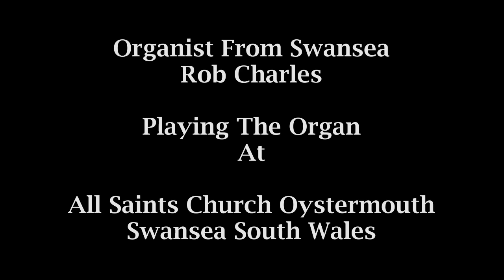To God Be The Glory: All Saints Church Oystermouth Swansea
Here's another tune for "Christ The King" here on the Organ at All Saints Church here we place the ZoomH2 in the Nave and Use the "Pedal Cam" for this one.

Cheers
Rob